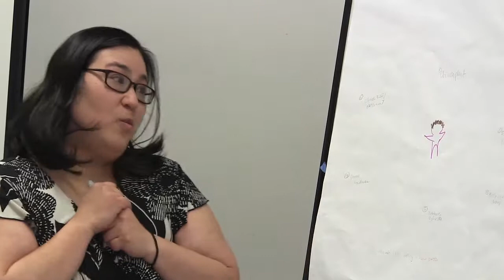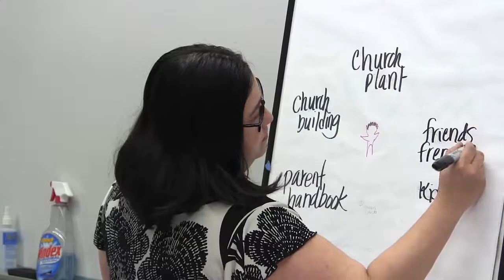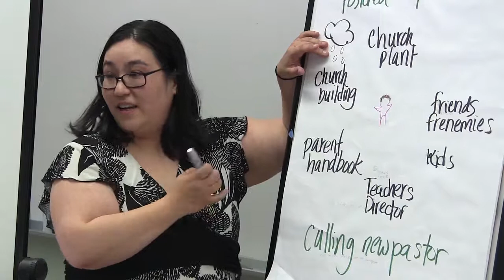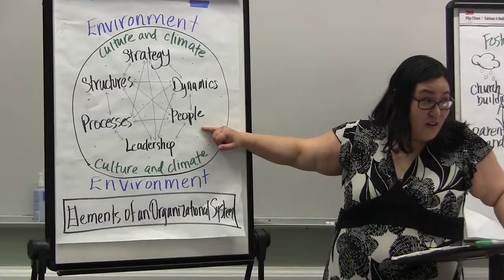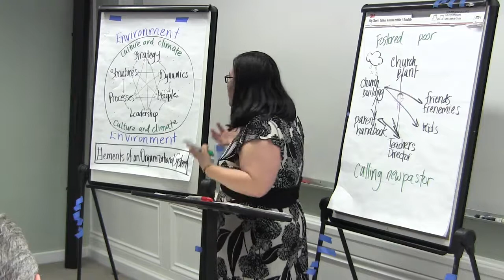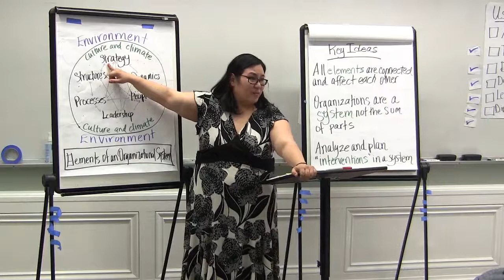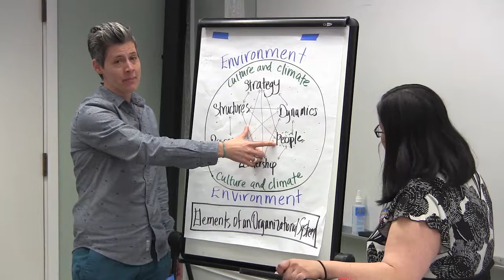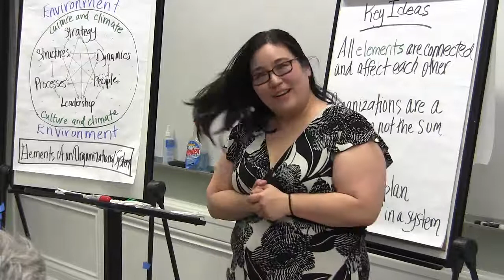Elements of an Organizational System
Trainer Arienne teaches us a model that helps us understand the elements of our organization and how those elements interact.